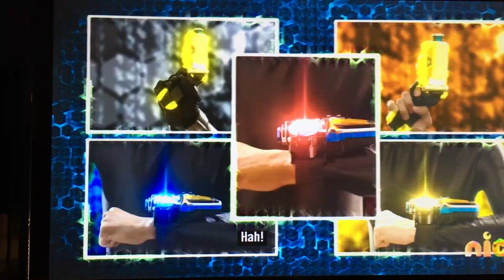Power Rangers Beast Morphers Ep. 16 Golden Opportunity Power Rangers vs Clawtron & Robo-Roxy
Although the Rangers try to summon their Morphers, they find out that the transport system is down due to the earlier shortage, meaning they cannot morph or summon their weapons. Commander Shaw warns the Rangers about this, and Nate, who has arrived at the airport, overhears the conversation. Nate tells his parents that he needs to do something quickly before they fly off, and orders Cruise to meet at his location.

Meanwhile, the Rangers try their best fighting Robo-Roxy and Clawtron unmorphed, but they get tossed around. Suddenly, Nate arrives on Cruise, having collected all the Morphers and weapons they need in the fight. Now having their Morphers armed, the five Rangers morph, just as Commander Shaw informs them of an incoming Gigadrone. Steel leaves for the Jet Zord and fights against Clawdrone, as the others fight against Robo-Roxy and Clawtron. Cruise tosses Devon his Beast-X Visor, allowing the latter to go into Beast-X Mode, and he initiates a Cheetah Charge with Nate riding on top of him. Nate slashes at Clawtron with a Striker Slash, destroying the Robotron, and they go off to help Steel, who is fighting against Clawdrone in Scarab Mode. Nate transforms the Wrecker Zord into its Battle Mode, while Devon arrives in the Racer Zord riding the Beast-X King Zord in Vehicle Mode. With the extra help, they overwhelm Clawdrone before Nate and Steel destroy it with the Jet Zord Collider Crash. Meanwhile, Ravi and Zoey manage to push back Robo-Roxy, and Devon returns with the Beast-X King Ultra Cannon. He, Nate, and Steel fire at Robo-Roxy, forcing the latter retreat to Evox's Lair.

Once the Rangers demorph, Steel tells Nate that Evox is now using the stolen DNA scanner, but while the Rangers try to undersell Nate’s involvement in the battle, they admit that they are lost without him, and Devon could not fathom what might have happened if he did not arrive to help them. The Rangers do not want Nate to leave, but the latter realizes that he needs to get to his plane now..